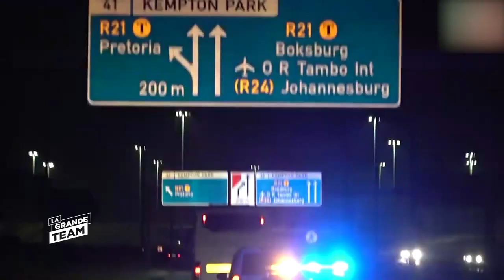La Grande Team du 08 Juin 2022 | Focus : Les éléphants pour la passe de deux